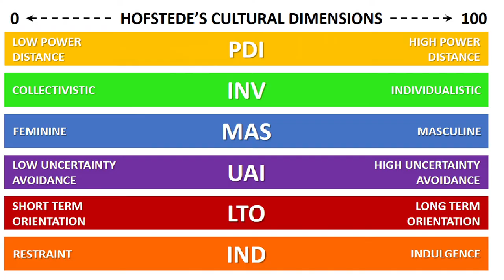Projekt TOGETHER 2019 | In Search of Intercultural Communication - Sophia & Lisa interview Tina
As part of the TOGETHER research project funded by the Baden-Württemberg Ministry of Science and Art, the students of the Bachelor's degree programme "Advertising and Market Communication" in Stuttgart conducted interviews with their Croatian guests from the Josip Juraj Strossmayer University of Osijek in the 1st year of the project.
They tested the suitability of Geert Hofstede's cultural studies approach - would the differences in the cultural dimensions - as assumed by Hofstede et al. for Croatia and Germany - be significant among Germans and Croats of Generation Z or do the similarities predominate?
The interviews show that the reflection on these dimensions gives rise to self-reflection on the part of both interviewers and interviewees ...